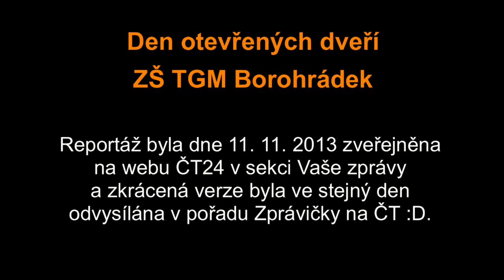Den otevřených dveří v ZŠ TGM Borohrádek - reportáž pro ČT